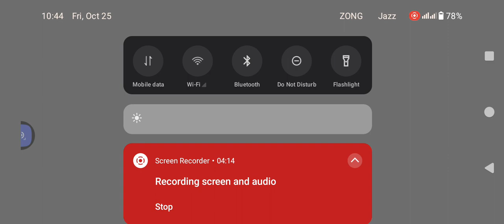SUV 4x4 📸OffroadJeep 💥Games Sim(Early Access) Video 📸 games LEVEL 4 💯 Wow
road 4x4 Driving Simulator - Mahindra thar 4 by 4 - 4x4 driving simulator
Offroad Suv 4x4 jeep driving game. Start your adventure with amazing offroad thar game.  Lets play off road 4x4 driving simulator and become a offroad pro driver. Our offroad jeep driving games come with new features among other mahindra thar driving game 2023. Play this Free Offroad jeep: best 4x4 suv driving game 2024 and become expert offroad Jeep games and thar jeep mahindra. The hilux 4x4 driving game is full of enjoyment. Drive new off road 4x4 driving simulator 3d games offline in our offroad jeep driving games and enjoy the real open world environment and mountains road of thar game and smooth control. You will enjoy playing amazing and new hilux 4x4 suv driving games.